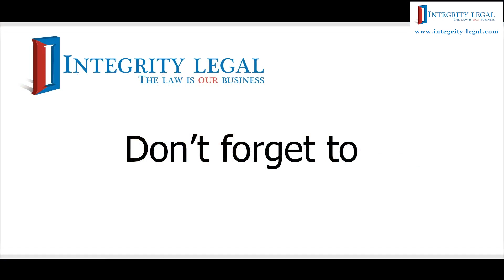Health Insurance Required by Thai Immigration to Enter Thailand